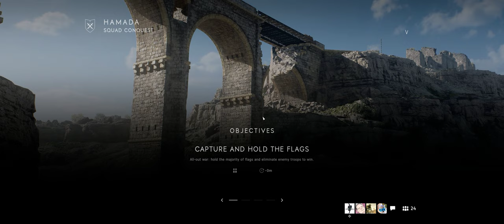Battlefield V + Part 60 + Hamada + Squad Conquest + pro pc gaming bf crew